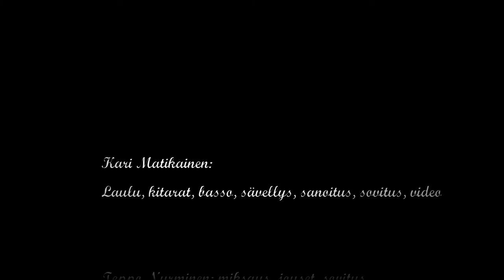LAPSETON ÄITI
Kari Matikainen: laulu, kitarat, basso, sävellys, sanoitus, sovitus, video
Teppo Nurminen: miksaus, jouset, sovitus
Mikko Jokinen: taustalaulut, sovitus